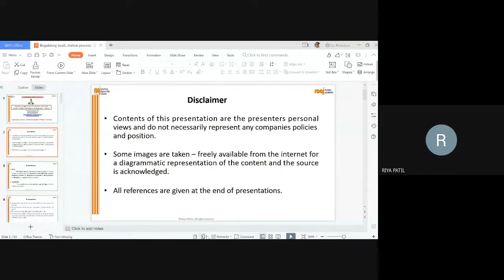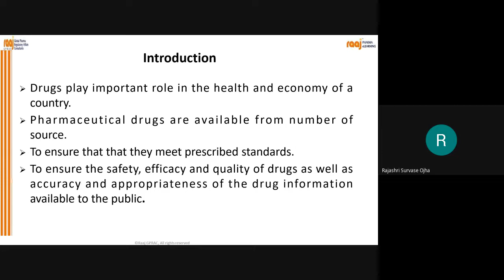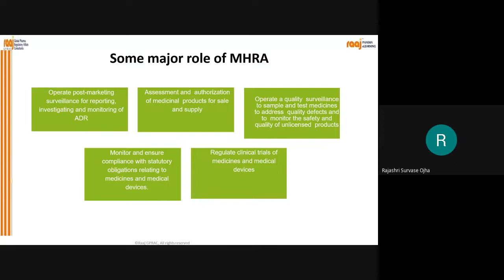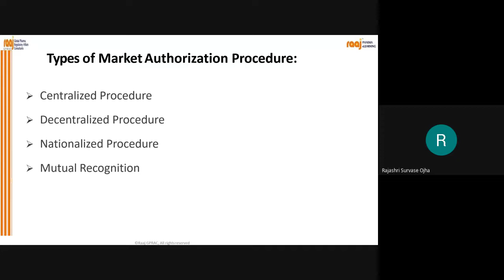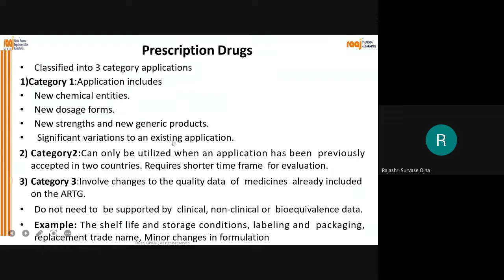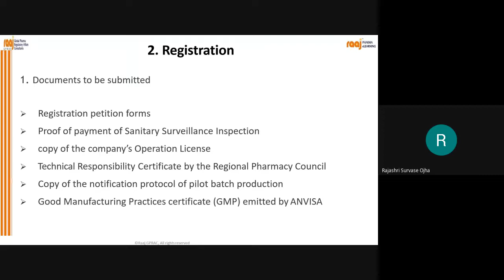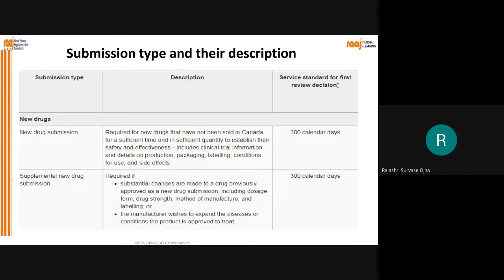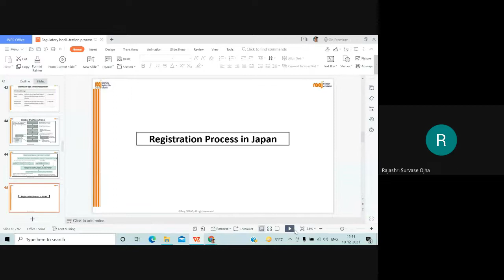LECTURE ON PHARMA REGULATORY AFFAIRS DEC-2021